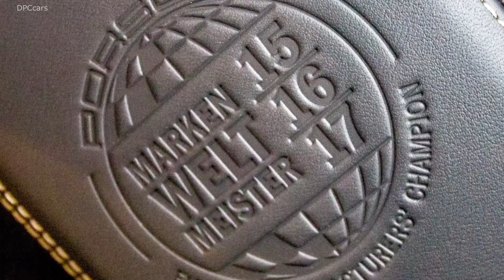Creating an Exclusive Manufaktur Porsche 911 GT3 Touring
Jorge Carnicero has revived the memory of his first great Porsche love with help from Porsche Exclusive Manufaktur.

When Jorge Carnicero talks about how it all began, how he met his “first great love” back in 1971, a radiant smile spreads across his face. And quickly disappears. “I made the biggest mistake of my life,” he says. After buying that gorgeous silver metallic Porsche 911 S, he heedlessly let it go—an unbelievable folly that haunts him to this day—to buy a different, new 911. “I’ve often thought about tracking down that Porsche,” says Carnicero, a sixty-eight-year-old horse breeder from Lexington, Kentucky. “It’s like the first love of your life, whom you let go. Only later do you realize what a mistake that was.”

A sticker on the rear side window exerted what turned out to be an irresistible appeal. It read “Porsche Markenweltmeister 69, 70, 71.” Carnicero didn’t speak German and had no connection with racing at the time, and thus didn’t know that “Markenweltmeister” meant “Manufacturers’ World Champion” in the World Sportscar Championship. So he asked around. The answer opened the door to a world that he has never wanted to leave. “The car’s appearance won my heart. But the story behind it, which started with that sticker, swept me off my feet.” He has tried to recapture that inimitable feeling, that eagerness and excitement, ever since. Although he has owned countless Porsches since 1971 and also had them configured to his specifications by the Exclusive Manufaktur, it’s only now, nearly fifty years later, that he has come close to his ideal conception of a Porsche.

The car is now a Porsche 911 GT3 Touring. Carnicero worked on his new love with Porsche’s individualization experts for nearly a year, making about a dozen trips to the North American headquarters in Atlanta, laying plans, revising them, comparing colors, and studying the structure of fabrics. On a number of occasions he changed his mind. “I was a real bother,” he says with a laugh. And at some point the idea—the emotion that was originally evoked by the sticker on the side window of that first Porsche—returned. Carnicero’s new GT3 Touring also sports the emblem of the Manufacturer’s World Champion.

He found a special material and place for it: in leather on the central console. It now reads “Porsche Markenweltmeister 15, 16, 17” in remembrance of his first great flame. Transported to the present. And built for the future.

This tiny detail reflects the essence of Carnicero’s delight in the unique design of his dream car. “A lot of people say it’s just a car, but that tells me they don’t understand. When you discover the history behind this work of art, it opens up an entire world of potential,” says Carnicero, who has a degree in visual arts from Georgetown University. “The more you understand a work of art, the greater your passion for it. And precisely that is what Porsche Exclusive Manufaktur makes possible. It opens door after door to a new world—which draws you in.”

The focus on design and engineering that dominated the many discussions with the people at the Manufaktur has helped Carnicero better understand his cars today. This particular sports car, for example, is more than just a beautiful vehicle. It’s now part of a story. Carnicero’s father, an aviation engineer, taught young Jorge to examine the design and engineering that went into objects in order to appreciate their true value. “With all the mass-produced goods these days, that approach is often no longer relevant,” he observes. “You don’t have this emotional connection anymore.” He rediscovered it in the creative process with the Manufaktur, noting simply, “I love craftsmanship.”

He took a very targeted approach to configuring his GT3 Touring. In questions of color he even consulted an artist and friend, the landscape painter Tom Neel. Carnicero’s model for his GT3 Touring was the millionth Porsche 911, a car that rolled from the production line in 2017 painted Irish Green. He wanted his own car to be very similar, which meant overcoming a certain internal resistance. “I’ve never been a fan of green,” he remarks. “Blue has always been my favorite color—but you have to keep an open mind. The experts at Porsche and Tom Neel have expanded my horizons.” So despite his previous fondness for blue, his GT3 was painted British Racing Green in the Paint-to-Sample program at Porsche Exclusive Manufaktur. It’s complemented by an interior featuring leather in Espresso with black accents and contrast stitching in Luxor Beige.